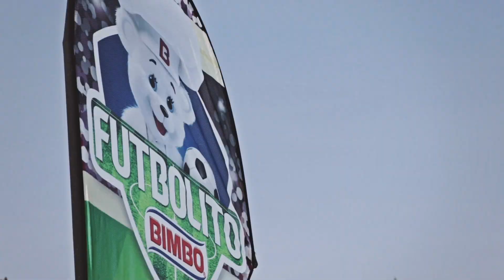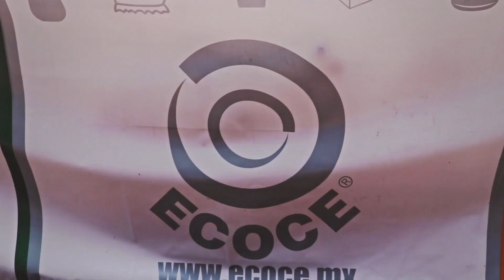Grupo Bimbo | Camp Futbolito Bimbo: Entrenamiento Profesional con Valores Universales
Además de ser un espacio recreativo, Futbolito Bimbo es un proyecto donde niñas y niños mexicanos aprenden valores importantes como el respeto, el trabajo en equipo y el compañerismo.